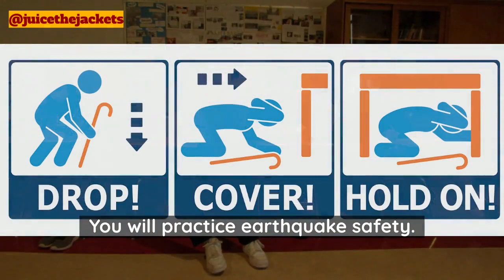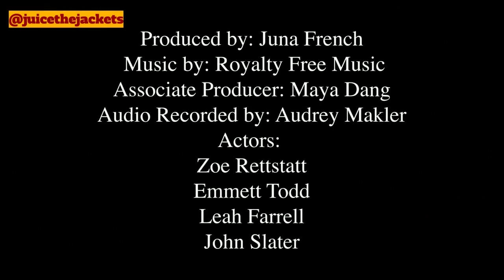Bulletin Berkeley HIGH school 39 2023